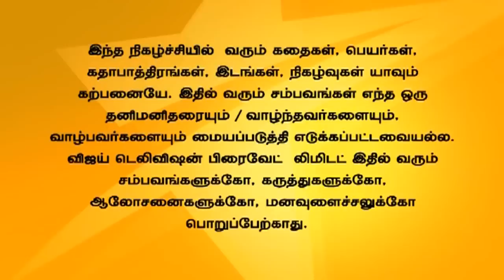Andal Azhagar 12/12/14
ஆண்டாள் அழகர்!
Revathi praises Sakthi and asks him to come to her school's appreciation day. Revathi asks Andal to think through her decision regarding Azhagar.
ரேவதி சக்தியை பாராட்டுகிறாள். மேலும் தங்கள் பள்ளியில் நடக்கும் பாராட்டு விழாவிற்கு சக்தியை அழைக்கிறாள். ரேவதி ஆண்டாளிடம் அழகர் குறித்து எடுக்கும் முடிவை யோசித்து எடுக்கக் கூறுகிறாள்.